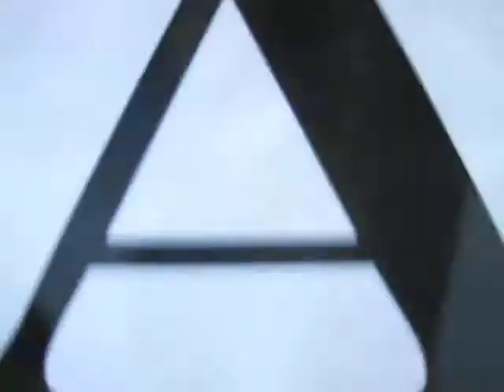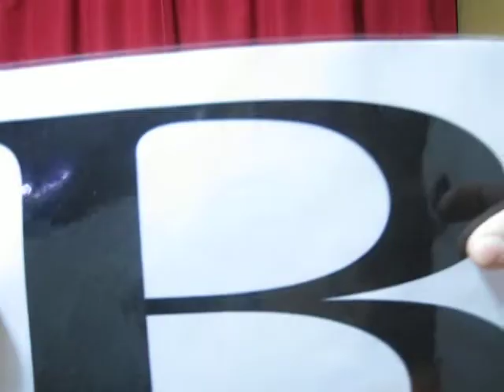忍者ラッキー占い 9月24日 火曜日